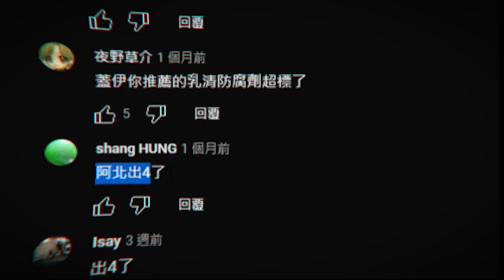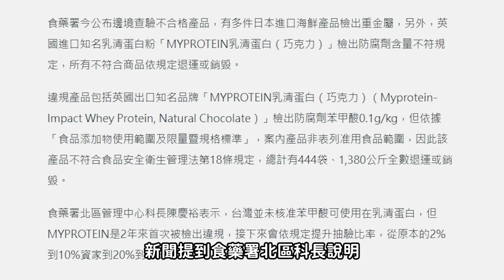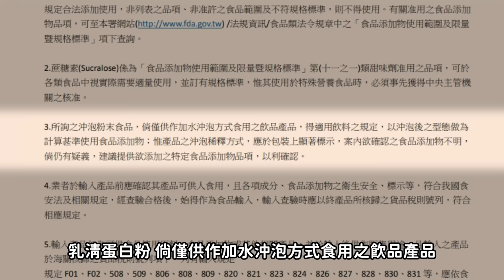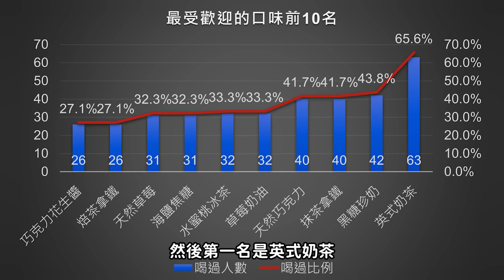出事了！防腐劑超標【乳清蛋白整批銷毀】蓋伊喝六年MYPROTEIN 大使出面說明│健人飲食│ 2023ep17